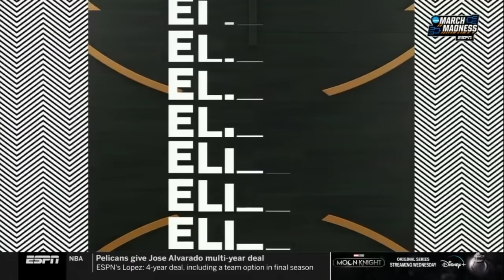UConn vs. NC State: 2022 NCAA women's Elite Eight | FULL REPLAY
UConn and NC State's instant classic was the first game in the Elite Eight or later to go to 2OT, as the Huskies outlasted the Wolfpack, 91-87, to advance to their 14th straight Final Four. UConn star Paige Bueckers scored 27 points in the victory. Watch the full replay here.